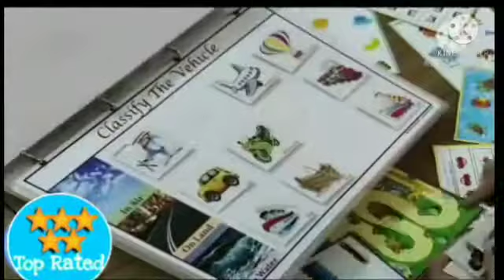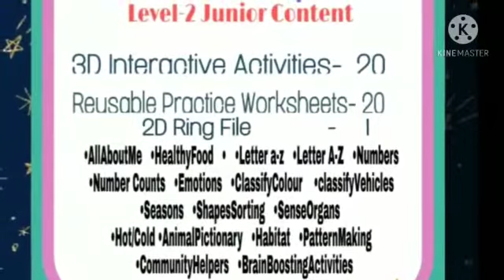Blue Umbrella-Activity Binder| Level 2 Junior| Age 3-4 yrs| Nursery LKg PP1 Concepts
Want to give your child Best Learning Experience from the safety of home?
Get Blue Umbrella-Activity Binder@Home Learning Kit today

Parents from India and across the globe choosing Blue Umbrella Activity Binder. Here's why-
👉Builds strong learning foundation
👉 Guarantees parent-child bonding and quality time together.
👉All Activities shipped straight to your door step
👉 Multi use Velcro Stick Unstick Unique Interactive Activities and Reusable Practice Worksheets.

So don't think twice.
Just get Blue Umbrella-Activity Binder @Home learning kit today!